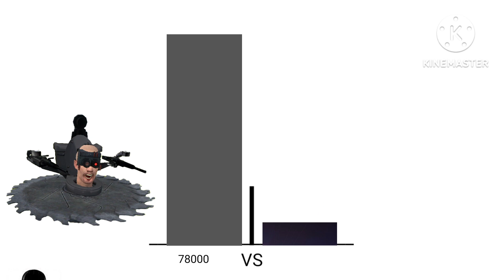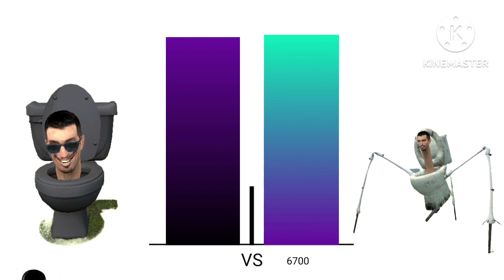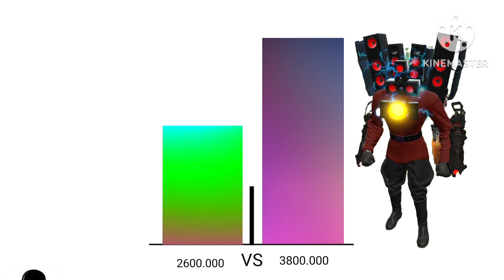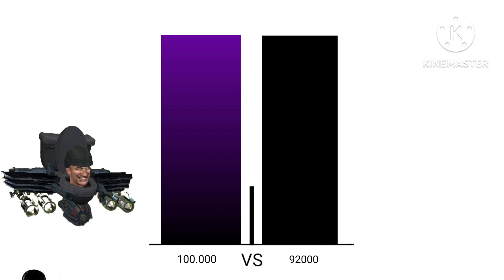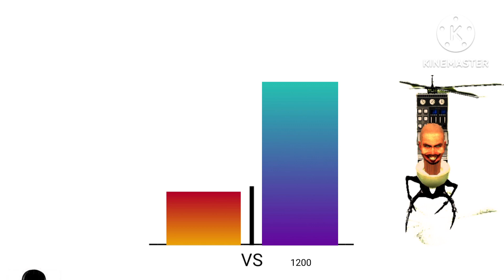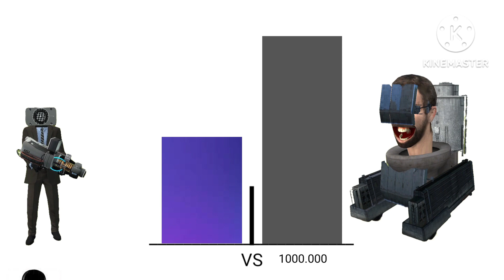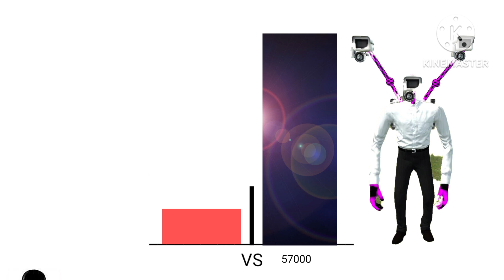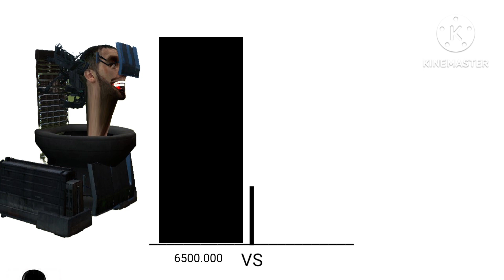NEW CAMERAMAN VS SKIBIDI TOILET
CAMERAMAN VS SKIBIDI TOILET